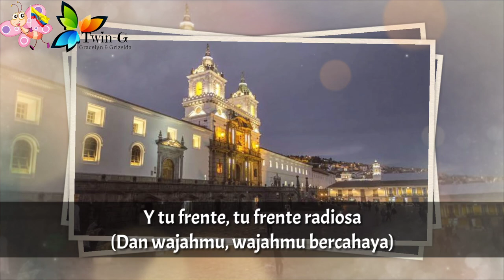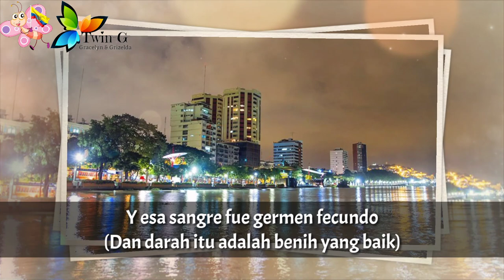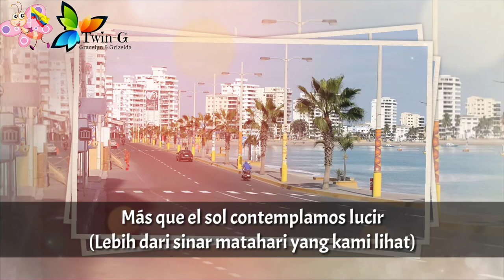Lagu Kebangsaan EKUADOR - Himno Nacional del Ecuador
Salve, Oh Patria atau Himno Nacional del Ecuador adalah lagu kebangsaan Ekuador.

Lirik : Juan Leon Mera
Diadopsi : 1886

Ekuador adalah negara di Amerika Selatan
Ibukota : Quito

Sumber :
• Wikipedia